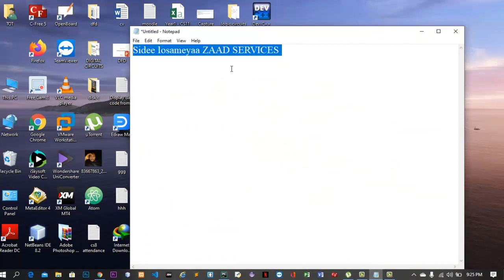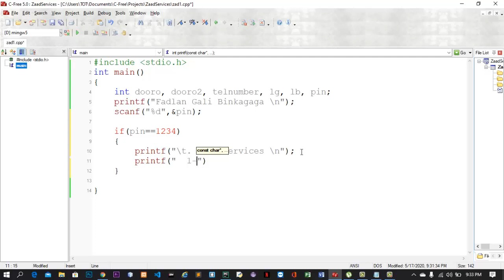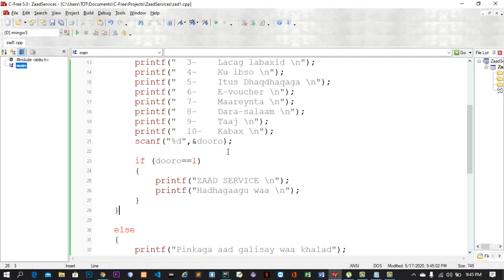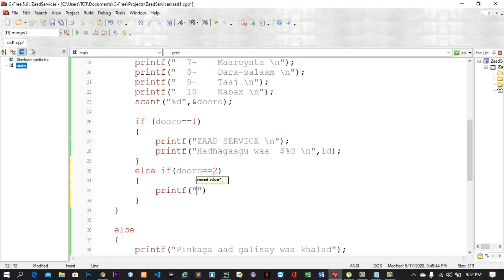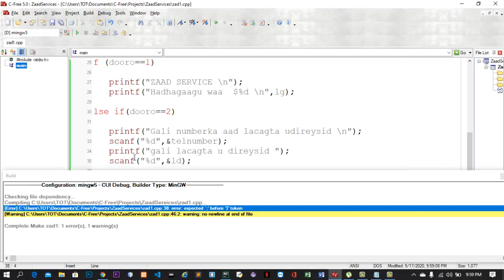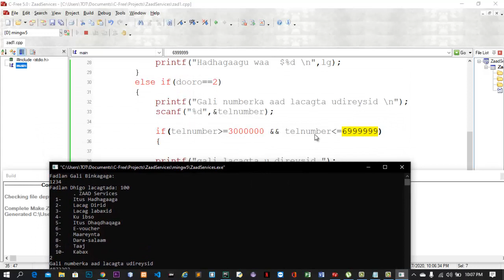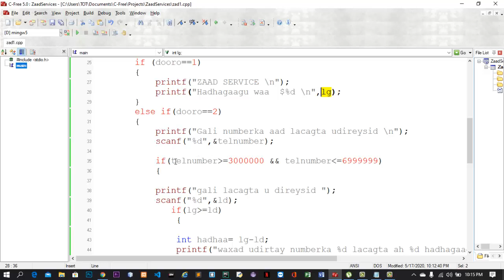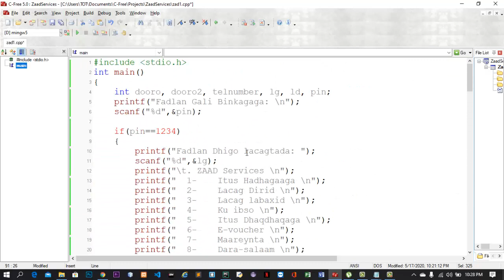SIDA LOO SAMEEYO ADEEGYADA KALA AH: ZAAD , EVC-PLUS AMA SAHAL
SIDA LOO SAMEEYO ADEEGYADA ZAAD , EVC-PLUS AMA SAHAL  ADOO ISTICMALYO C LANGUAGE PROGRAMMING.
KA FAIDEYSI WACAN